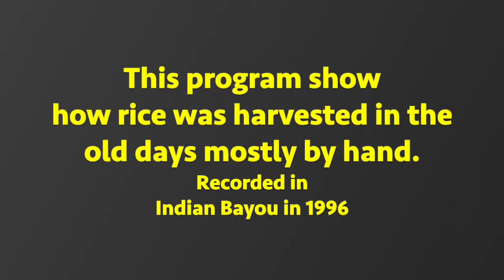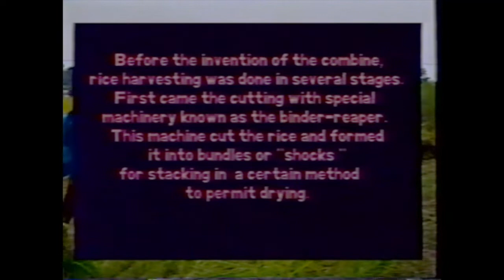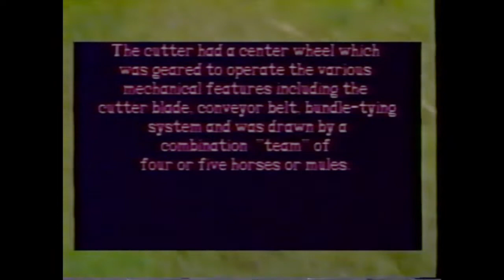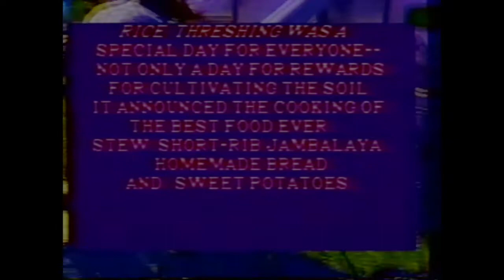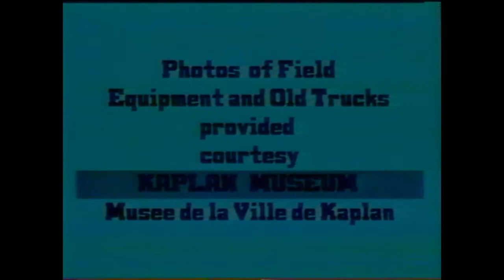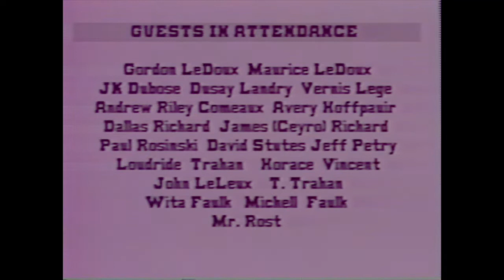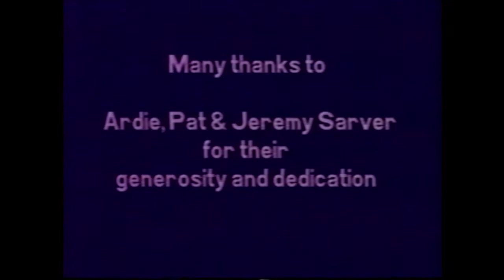Harvesting Rice the Old Time Method in Indian Bayou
Rice is one of the leading export crops of Louisiana. Produced by Francis Comeaux in 1996, this program shows the process of harvesting rice the old way.  The program is educational, although the exposure and colors are off in various segments due to the age of the VHS original tape.